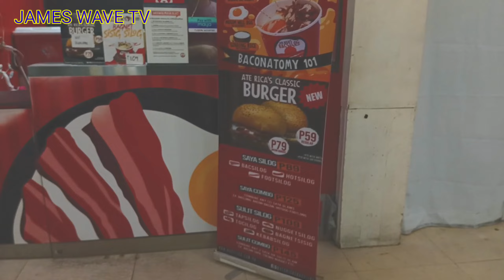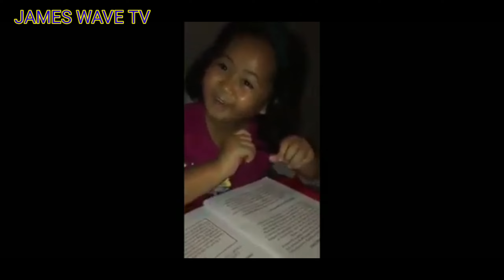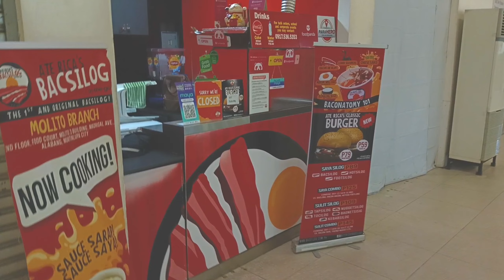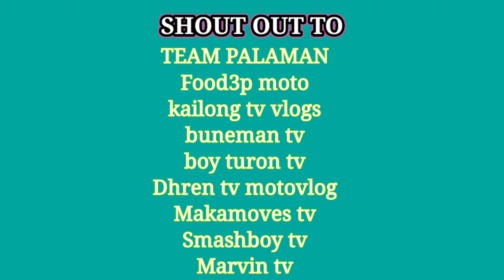AFTER 5 YEARS NAGKITA KITA DIN SA ATE RICAS'S BACSILOG MOLITO PUREGOLD